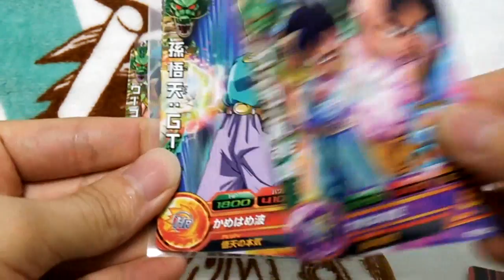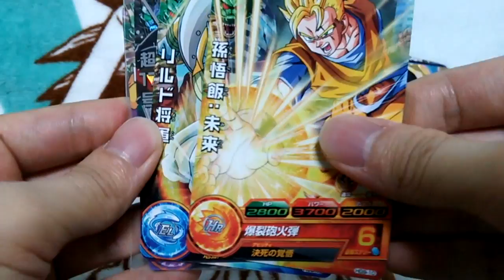ドラゴンボールヒーローズ ＧＭ９弾 レンコ排出結果 ６ 配列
またレンコしてきたのでその排出結果です

シリンダー別にやってきたので配列参考になればと思います。